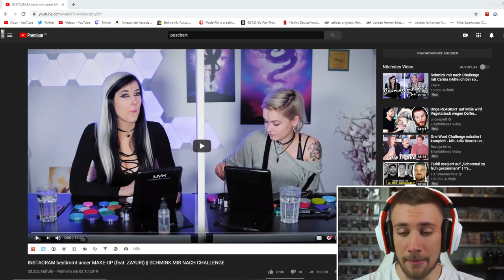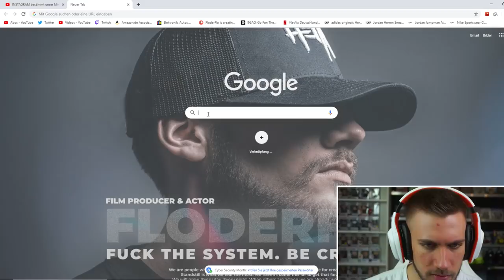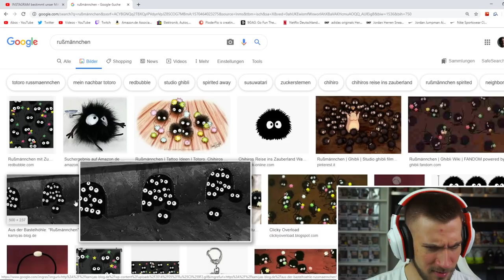INSTAGRAM bestimmt unser MAKE-UP (feat. ZAYURI) || SCHMINK MIR NACH CHALLENGE - Reaction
►Für mich

Flo M.
Postfach 11 61
25442 Quickborn

Flo M.
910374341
Packstation 117
25451 Quickborn